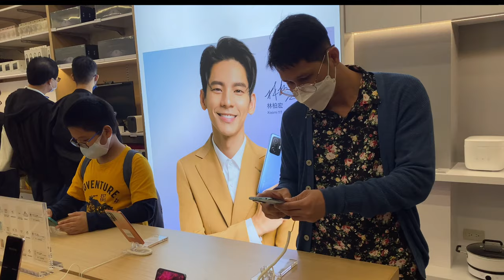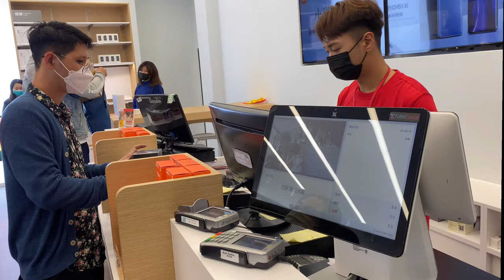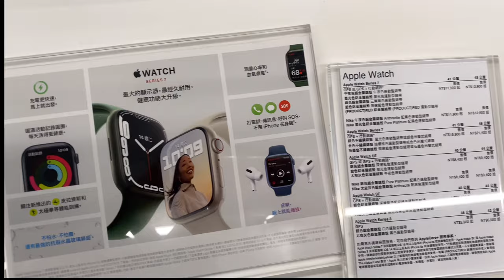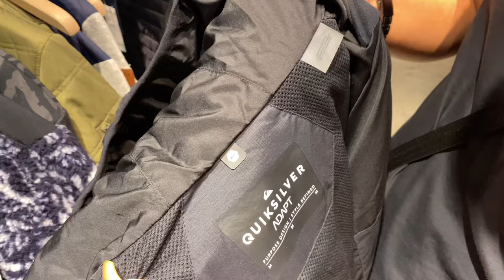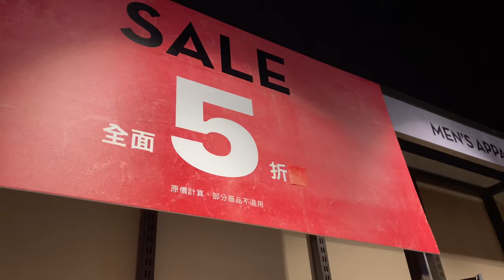MITSUI OUTLET PARK Linkou,New Taipei